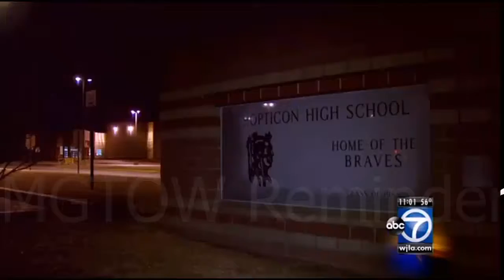MGTOW Reminder: teen girls who torturing autistic boy